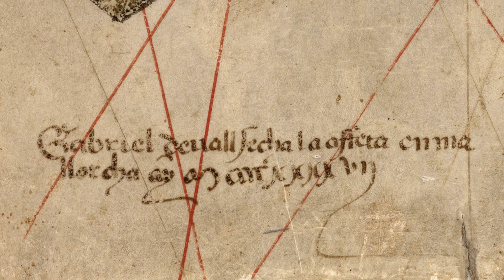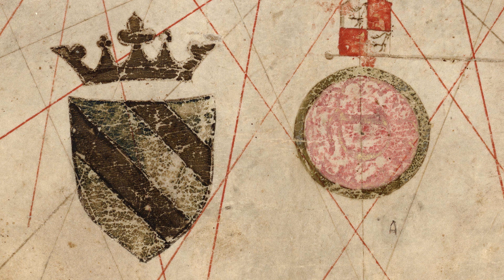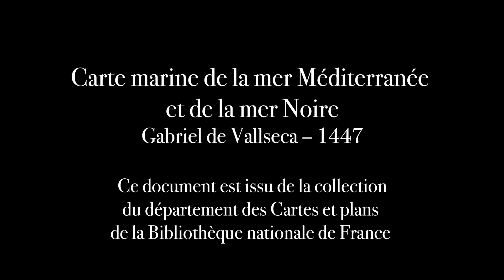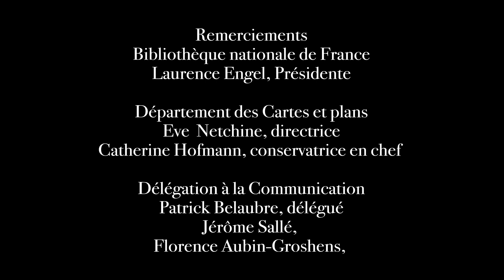Au cœur des cartes – Carte de la Méditerranée (1447) par Gabriel de Vallseca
Producteur délégué : CNRS, unité « Cultures, langues, textes » en coproduction avec la BnF et CNRS Images © CNRS-BnF, 2019

Cette carte de la mer Méditerranée et de la mer Noire est dessinée sur une seule feuille de parchemin. A l’emplacement du cou de l'animal qui a fourni la peau se trouve la date, 1447, et la signature de l’artiste, Gabriel de Vallseca, représentant de l’école cartographique catalane qui produisit de nombreuses cartes marines ornementales à partir du XIVe siècle. L'espace représenté sur celle-ci est resserré autour de la Méditerranée. Le littoral est finement dessiné depuis Gibraltar jusqu'à la Syrie, et neuf cités d’Occident et d’Orient y sont représentées comme vues à vol d’oiseau.

Carte conservée à la Bibliothèque nationale de France, département des Cartes et plans, GE C-4607 (RES)